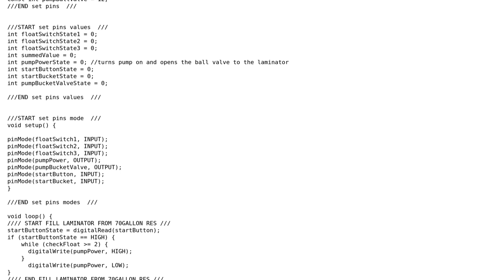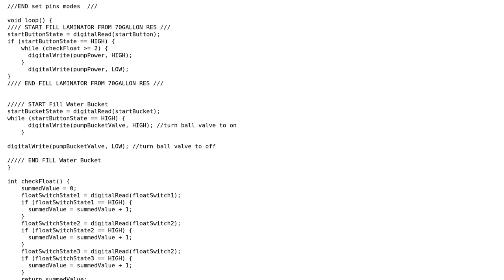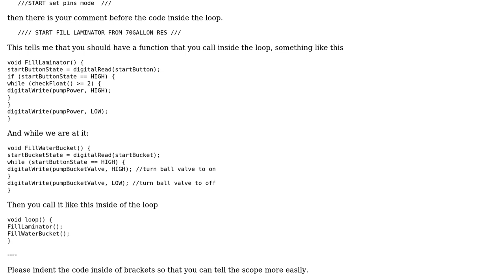Code Review: Checking for automating water topoff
With thanks & praise to God, and with thanks to the many people who have made this project possible! | Content (except music & images) licensed under CC BY-SA | Music | Images & others | With thanks to user Sean user Mast user Malachi and the Stack Exchange Network Trademarks are property of their respective owners. You are responsible for your own actions.